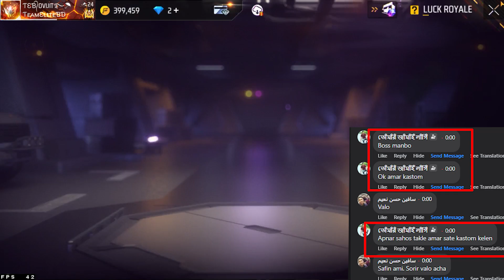Live এ এসে যখন Random player 1v2 custom challenge করে🤣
Stay With Gamerovi...Love U All Mango People